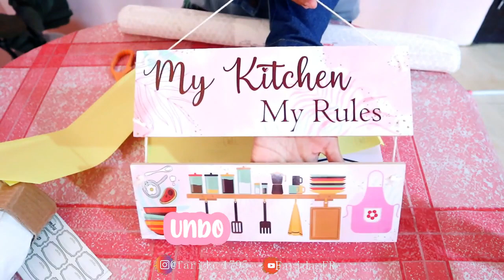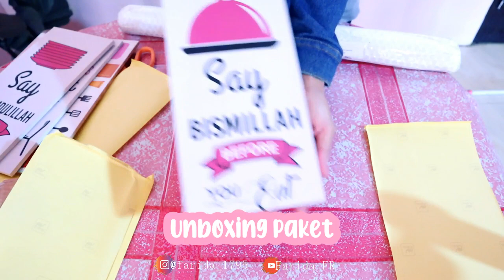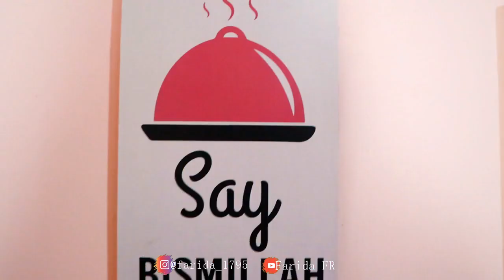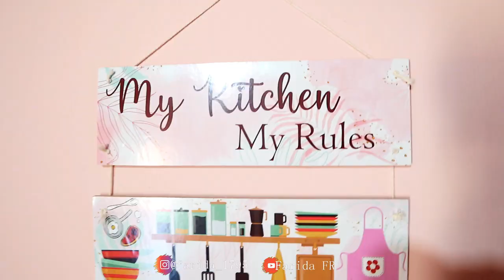UNBOXING LANJUT MAKEOVER TIPIS-TIPIS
guys aku belanja lagi di shopee dan aku mau amboxing sekaligus makeover tipis tipis dapur pink ku

1. Kran cuci piring
2. Wall decoration
6. Sticker dapur